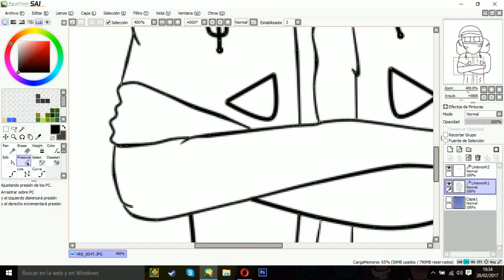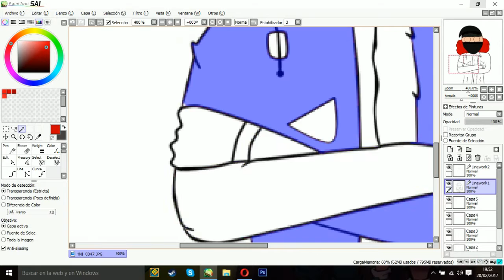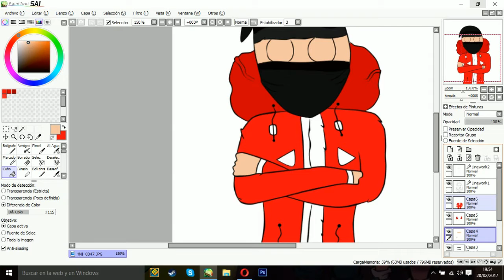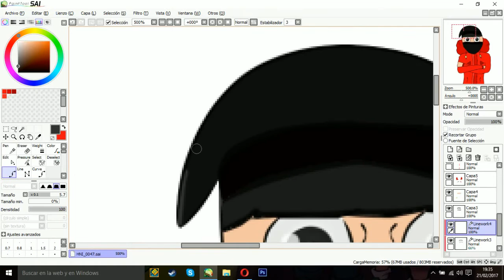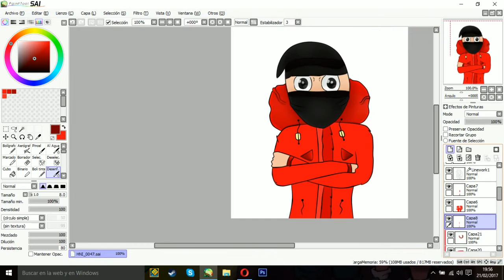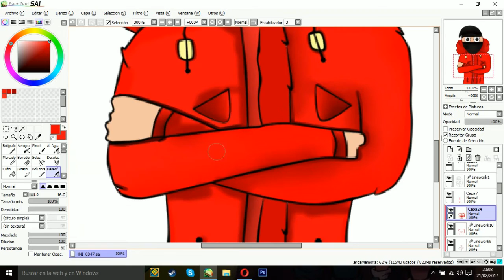SPEED ART!! |FOTO DE PERFIL|GANADOR DEL SORTEO| SLYTE DRAW!!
[[ ⬆⬆⬆ ]] -[[[-мσѕтяαя мαѕ- aquí hay amor]]]- [[ ⬆⬆⬆]]
[[ ⬆⬆⬆ ]] -[[[-😉Deja tu Slyke!! Aquí :3 😉-]]]- [[ ⬆⬆⬆]]

► ¿Te gustó el video? Deja tu Like y Sub!

► ¿Deseas apoyarme con una donación?

► Recursos Utlizados:
Dibujo: Paint Tool Sai
Edición: Wondershare
Hecho En PC Portatil Windows 10 64Bits

Mail: Squirelaxg@gmail,com

By Slyte•
Copy and plagiarism of this video and / or files will be reported, and therefore Delete !.
¡La Copia y plagio de este Vídeo y/o archivos Será Denunciada, y por lo tanto borrada!